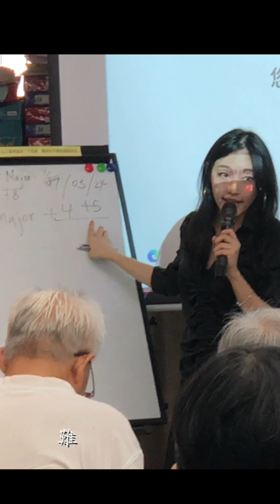獅子山下 - 許澄Lisa Hui （ 原唱 ： 羅文）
聽前輩Ted 說……
香港現在的經濟情況, 是近半世紀以來最嚴峻的一年. 可以用 ”經濟大蕭條” 來形容現今狀況.

與其埋怨, 何不一起攜手, 安然渡過這個寒冬, 春天定必重臨大地.

遠離身邊常常釋放負能量的人, 去當一個出色的逆水行舟的船伕吧!

我突然間想起一隻歌……

“放開彼此心中矛盾 理想一起去追
 同舟人 誓相隨 無畏更無懼

 同處海角天邊 攜手踏平崎嶇
 我哋大家 用艱辛努力寫下那
 不朽香江名句 “

我好想送呢隻歌俾大家

既然以前什麼3年零8個月 , 金融風暴, SARs, 911, 雷曼事件都可以安然渡過, 現在算得上是什麼？ 對嗎？

許澄
香港純素歌手